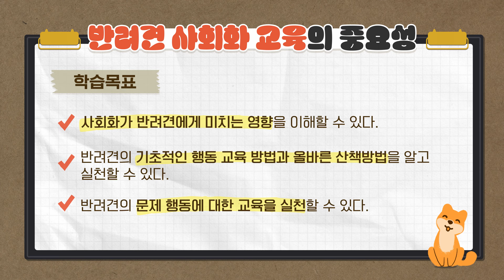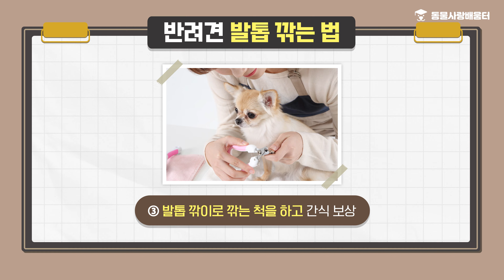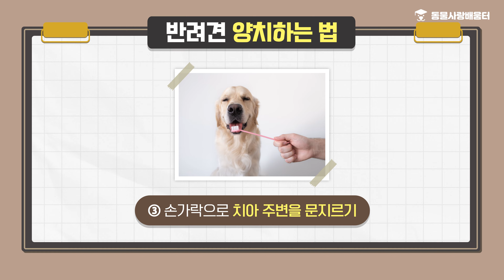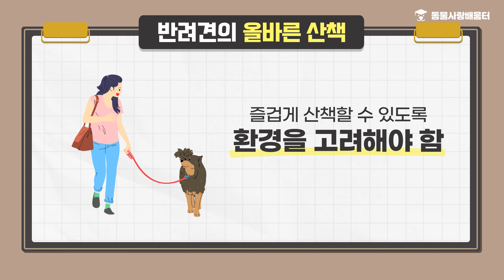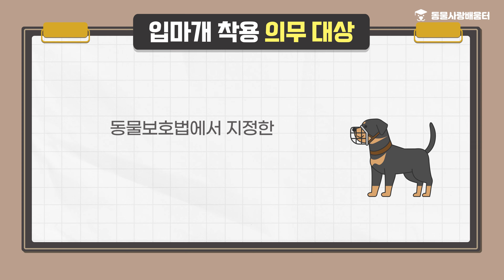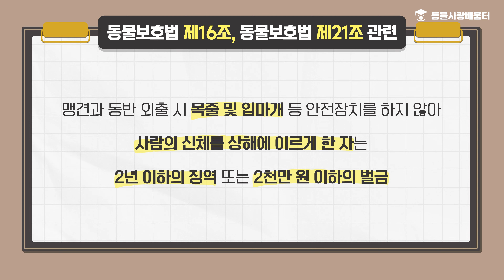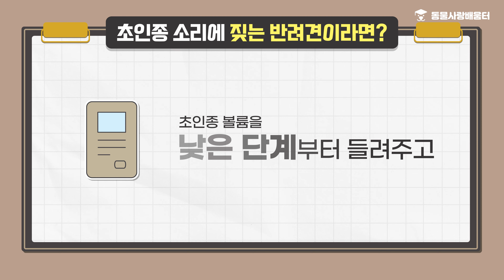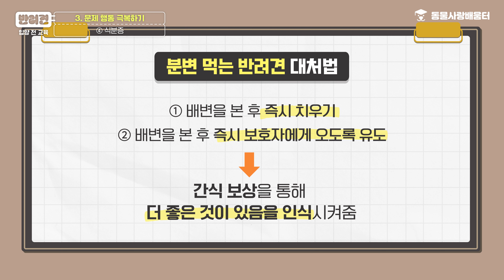반려견 사회화? 산책방법과 교육은?🦮 | 설채현 수의사가 알려주는 반려견을 입양하기 전에 반드시 알아야 할 사항 II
설채현 수의사가 알려주는
반려견을 입양하기 전에 반드시 알아야 할 사항 II

00:31 반려견 사회화란?
04:01 반려견 사회화 교육방법
14:33 문제행동 극복하기